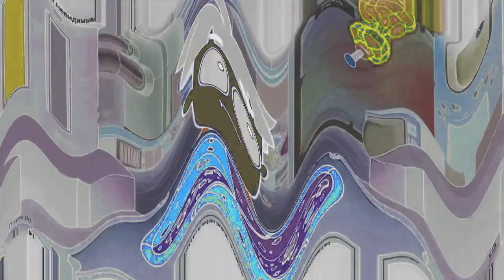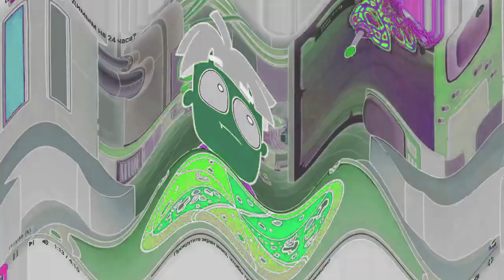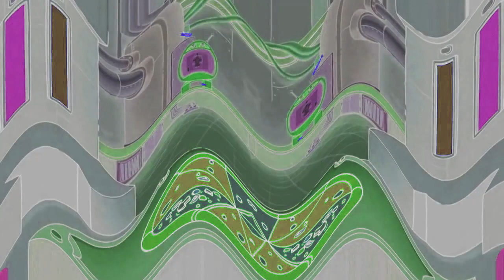Ах Ты Идиот Я Бы Тебя Избил Но Чёрт Возьми Не Знаю Где Ты Effects (SBP2E) Squared in G Major 1281